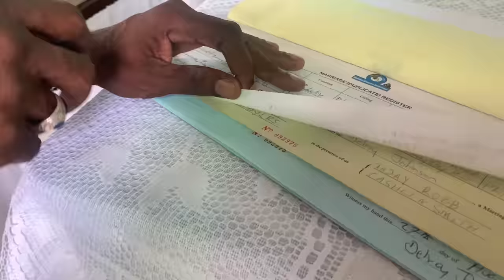My Mother Wedding Day…Very Emotional